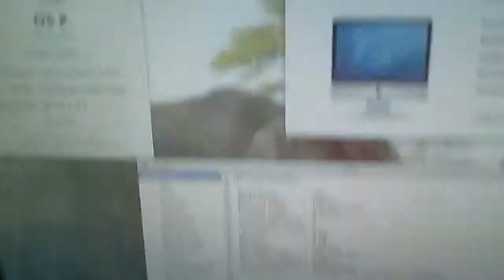Custom Built Hackintosh (old subwoofer)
Here is my custom built hackintosh pc that can run both windows and mac dual booted, built from an old surroudn sound system subwoofer